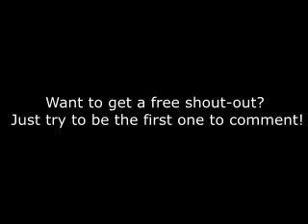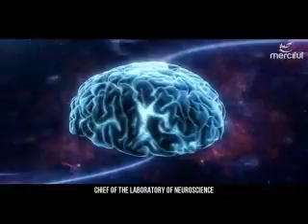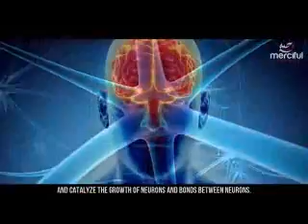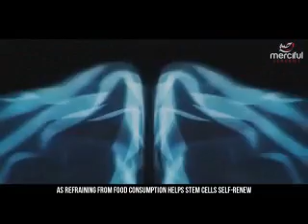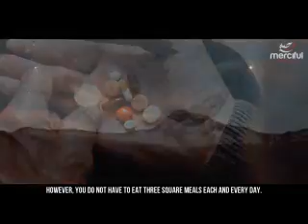What Does Fasting Do To Your Brain?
► And Learn From This